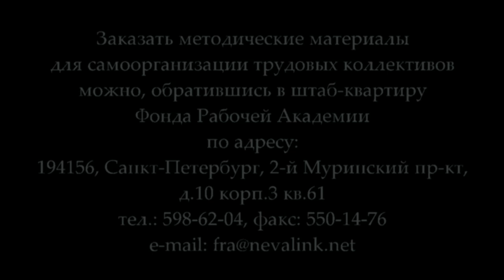Тюлькин В.А. «Задачи коммунистического движения и итоги выборов в Государственную Думу» (13.10.2016)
В лекции Первого секретаря ЦК РКРП В.А.Тюлькина «Задачи коммунистического движения и итоги выборов в Государственную Думу»  раскрывается соотношение классовых сил в результате прошедших выборов, показываются технологии проведения в депутаты кандидатов от буржуазных партий, объясняется, как необходимо использовать выборы в целях усиления борьбы рабочего класса.